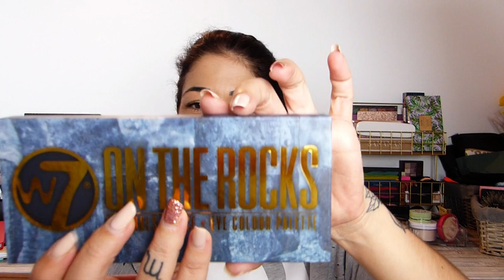HAUL & UNBOXING !! Make up, Skincare, Accessoires etc. Pleins de bons plans !!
On se retrouve aujourd'hui pour un unboxing ainsi qu'un big haul make up & skincare !! Vous êtes prêts ? Alors c'est parti on déballe ;-)

Helloooow everybody !!

Aujourd'hui, j'ai envie de vous partager toutes mes petites trouvailles de ces derniers temps ; Make up, skincare, accessoires etc.
Des produits commandés en ligne, des produits achetés en boutique ou en pharmacie, des produits offerts, des cadeaux ; Pleins de petites pépites encore une fois vous allez voir !!
Je vous laisse regarder tout ça directement en image, j'espère que ça vous plaira ;-)

Je vous mets les liens vers lesquels vous pouvez retrouver certains produits de ma vidéo s'ils vous intéressent :
- Mon Kit de pinceaux + éponge Real Techniques 22,71 euros
- Butter Bronzer Physician Formula 15,49 euros
- Butter Blush Physician Formula 16,74 euros
- Mon Blush Milani, en teinte n°11 éclosion de rose 16,55 euros
- Lot de 3 palettes "Hall of fame", W7, 19,99 euros
- Palette "On the Rocks" à l'unité (dupe de la palette Subculture d'ABH) 7,23 euros
- Palette "Delicious" à l'unité, 8,66 euros
- Palette "Dusk till dawn" à l'unité, 9,49 euros
- Luxury Banana powder, Make up Revolution 14,99 euros
- Poudre libre Coty Airspun, en teinte translucent 13,49 euros

- Peeling solution The Ordinary (AHA & BHA) 19,88 euros
- Acide lactique The Ordinary 8,90 euros
- Sérum à l'acide hyaluronique & vitamine B5 The Ordinary 17,90 euros
- Solution à base de caféine & d'EGCG The Ordinary (tâches et poches contour des yeux) 15,99 euros

- Rouge à lèvres Mac, en teinte n°118 Show Orchid

- Anti-cernes Fit me! Gemey Mabelline 3,38 euros
- Poudre libre Lasting Fit, Gemey Mabelline 8,99 euros

Moi je vous dis à ce week-end pour ma prochaine vidéo ; D'ici là, je vous embrasse bien fort, et prenez bien soin de vous surtout 💜💜💜

Quelques liens pour vous :
- Ma coiffeuse
- Butter Bronzer Physician Formula
- Butter Blush Physician Formula
- Mon Kit de pinceaux Real Techniques
- Mon Blush Milani